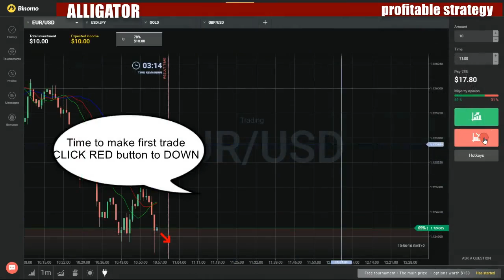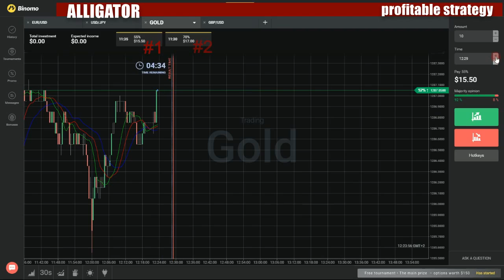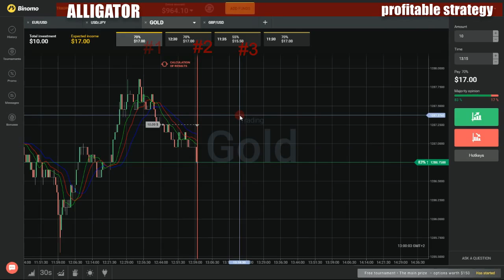Binary options profitable strategy - How to make money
My favorite movies:

Arrivée de Daphnée
Arrivée de Noémie
Benoit cherche sa fille
Bon voyage Lola
Bonne critique!
Bonne fęte Roxanne
Bye Bye Moon Shadow
Bébé, couche et tralala
C'est l'accident!
C'est l'amour pour Gabriel
Caroline a 18 ans!
Caroline a un malaise
Caroline dit oui
Caroline enceinte?
Caroline est inquičte
Caroline est séropositive
Caroline fait des vagues
Caroline vient aux nouvelles
Cassie ne suit pas les plans
Cassie s'incruste
Catherine se sent coupable
Charles est jaloux
Charles le ténébreux
Chloé doit prendre une décision
Chloé et Gabriel, grande intimité
Chloé met ses culottes
Chloé se rebelle
Choix difficile pour Josiane
Chčre Caroline, courrier du coeur
Consolations!
Coupable? Plus de permis
Dans les yeux de Caroline
Déjŕ la fin!!!
Départ de Catherine
Départ pour l'été
En attendant...
Encore un départ?
Etienne dans le rouge
Etienne papa?
Fermeture de la pension!
Fiançailles en vue
Fred, un revenant?
Gabriel et Fanny font leur entrée
Gabriel met la bisbille
Gagnant ou pas?
Ginette fait des plans
Grčve en vue
Heureuse ou heureux?
Hélčne ŕ l'hôpital
Hélčne épousera-t-elle Vidal?
Il est né le divin enfant
Julien est humilié
Julien joue du couteau
Jusqu'ŕ ce que la mort nous sépare
L'amour est dans l'air
L'amour est si fragile
L'arrivée des pensionnaires
L'arrivée du bébé!
L'incendie
La belle Hélčne
La chanson de Laura
La mort d'un ami
La mémoire revient
La pension est ŕ vendre?
La valse des chambres
Laura au parloir
Le jeu de la vérité
Le mariage!
Le mensonge de Caroline
Le pičge de Noémie
Le retour du matou
Le Roi des petits pois
Le secret de Gabriel
Le vol
Les adieux de Fred
Les bulletins sont arrivés
Les gars salivent
Leçons de Moon Shadow
Lola as-tu du coeur?
Lola au banc des accusés
Lola claque la porte
Lola débarque!!!
Lola entre deux amours
Lola Lola
Lola passe ŕ l'attaque
Lola prend le dessus
Lola s'en va
Louise et Benoît?!?
Louise et Charles parlent de divorce
Louise fait la grande demande
Mais que fait Louise?
Marjolaine la menteuse
Monsieur est malheureux
Mort du pčre
Noémie dans le bain
Noémie fait de l'art???
Noémie prend sa place
Noémie prend ses aises
Négociations de divorce
Oeuf et confiture au déjeuner
Oh les mamans inquičtes!
Oh Moon Shadow!
Olivier, un voleur?
On a gagné la coupe!
On apprend qui écrit les lettres
On va passer ŕ la télé
Oui, mon général!
Oů est Corneille?
Oů est Louise?
Oů est Pete?
Passage mouvementé d'Alain
Peine d'amour pour Caroline
Pensée magique
Pete a bu
Pete a Une Job!
Pete en flagrant délit?
Pete est en prison
Pete est inquiet
Pete et Lola font des projets
Pete et Lola, on pense ŕ nous
Pete et Lola, séparation de biens
Pete et Lola, ça ne va plus
Pete et Roxanne, c'est l'amour
Pete part ŕ Paris
Pete toujours amoureux de Lola?
Pete va épouser... Roxanne?
Petit cadeau de Paris
Premier show au café
Premier souper catastrophe
Quand les hommes vivront d'amour
Rapprochements amoureux
Reste avec moi Hélčne
Retour de Louise
Retour de vacances mouvementé
Roxanne change d'idée
Roxanne inquičte Lola
Roxanne, est-ce que tu m'aimes?
Samuel est dévasté
Samuel est un ange
Sauvons le café
Semaine des MTS
Soirée de filles
Solidarité féminine
Surprise pour Olivier
Séance de photos pour Annick
Tamtam de Corneille
Tensions entre Pete et Noémie
Trois ans plus tard!
Tu m'aimes-tu?
Un amoureux insistant
Un autre mensonge de Vidal
Un baiser dangereux
Un bec pour la route?
Un deuil pour Pete et Caroline
Un divan pour Fred
Un fan club pour Julien
Un hold-up dramatique
Un peu d'autonomie Vanessa!
Un téléphone anonyme
Une future maman ŕ la pension
Une visite attendue
Une visite ratée
Vaisselle et baignore!
Vaisselle et MTS
Vanessa au fond du baril
Vanessa se fait une amie
Vidal va devoir partir
Vidéo d'Afrique
Visite de Fred le Sage
Visite de la maman de Lola
Visite de Louise
Visite de Mitsou
Visite de Vanessa
Visite du Baron
Visite du futur papa
Ça sent les vacances
Étienne a la varicelle
Étienne, Chloé et Noémie?
Ô Caroline!
Chameleonas
Chameleono zaidimai
Champagne and Orchids
Champagne Comedy
MC Thomas Bromhead Headline: Terri Psiakis
Champagne
Champańa
Champion Children
Champion House
A Knife in Your Back
A Terrible Innocence
Before a Fall
Blind Spot
Breakout
Don't Let Your Right Hand
Go West, Young Man
Green for Trouble
Guilty
Handle with Care
I'll Spin Anything with Two Ends
Ice for Breakfast
If I Were the Marrying Kind
If the Price Is Right
Keep It in the Family
Man Running
Pilot Error
Sonata for a Solo Fiddle
Take It from Me
The Bradford Touch
The Copenhagen Contact
The Golden Fleece
The One That Got Away
The Personal Approach
The Saddest Words
The Second Freedom
The Suggestion Box
To Bradford with Love
Wax Fruit
Who Cries Wolf?
Champion of Champions
2013: Day Five - Part 1